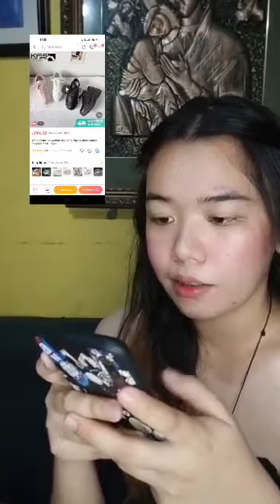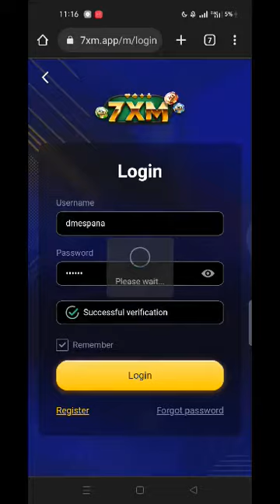7XM | 7XMasaya | Maglaro at manalo sa pamamagitan ng paglalaro lamang ng games!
Mahilig ka ba sa Online Games? Dito ka na sa 7XM!

Play and earn money with 7XM now!